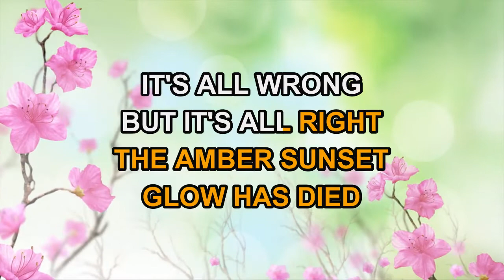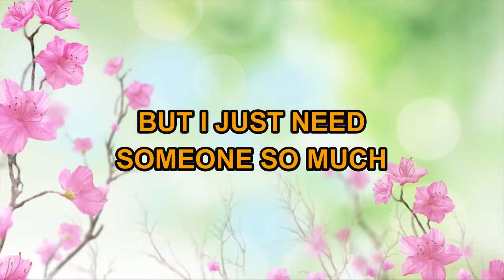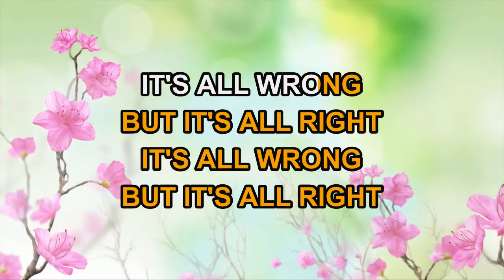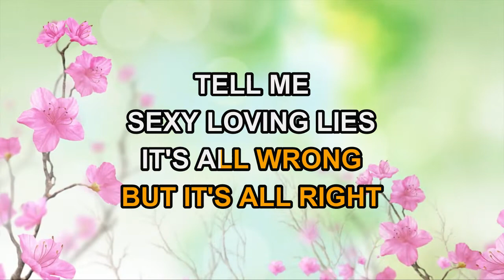Dolly Parton - It's All Wrong, But It's All Right (Karaoke)